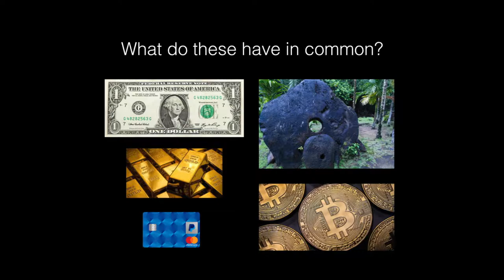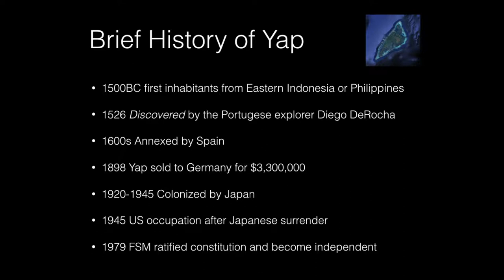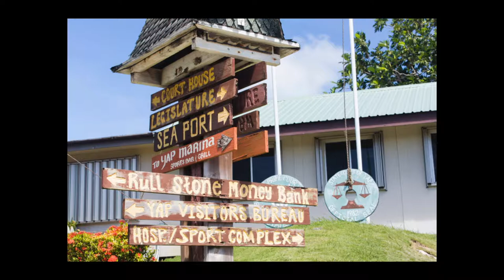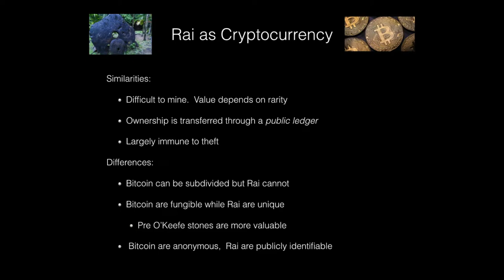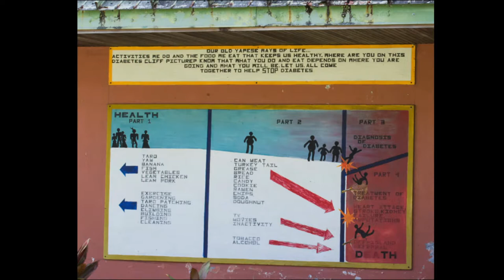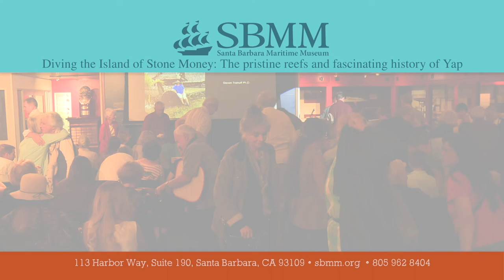SBMM Lecture Series: Diving the Island of Stone Money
Diving the Island of Stone Money: The pristine reefs and fascinating history of Yap

Santa Barbara Maritime Museum Monthly Lecture Series July 11th, 2019

Lecture by Steven Trainoff, Ph.D.

Yap is a member of the Caroline Islands of the western Pacific Ocean, a state within the Federated States of Micronesia. It is also known as the Island of Stone Money due to its curious history of using giant stone coins as the medium of trade. It has a rich cultural and maritime history and is surrounded by healthy, vibrant reefs. We invite you to come hear a little about this fascinating place and the rare and beautiful sea creatures that call it home.

Steven Trainoff earned a bachelor’s degree in physics from Caltech, and a Ph.D. in experimental physics from UCSB. The Chief Scientist for Wyatt Technology Corporation, Dr. Trainoff designs optical instruments for pharmaceutical and material science research and has been elected as a Fellow of the American Physical Society. In his free time, he has been traveling the globe photographing the strange and beautiful creatures that inhabit the underwater world.